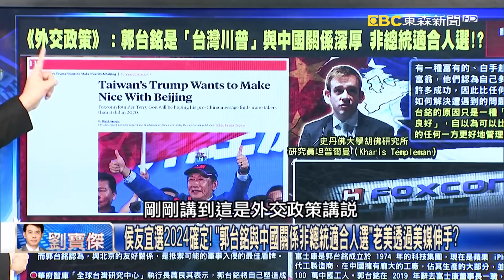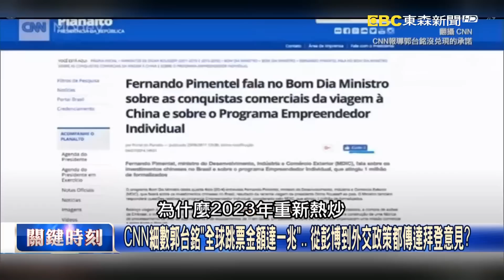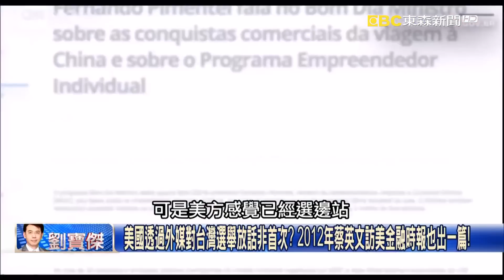侯友宜選2024確定！ 「郭台銘與中國關係非總統適合人選」老美透過美媒伸手？ 【關鍵時刻】20230517-2 劉寶傑 李正皓 黃世聰 吳子嘉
CNN細數郭台銘「全球跳票金額達一兆」… 從彭博到外交政策都傳達拜登意見？
美國透過外媒對台灣選舉放話非首次？ 2012年蔡英文訪美金融時報也出一篇！
郭台銘喊出「大談判時代」踩到美國的紅線？ 李：要談！怎麼會輪得到你來談！？
精明的商人但不是政治人物？ 國民黨確定徵召侯友宜…郭台銘摸摸鼻子就退！
全世界最會順應時勢的人？ 郭台銘在國民黨宣布徵召侯友宜前先PO文認輸！？
「精明商人性格」郭台銘會看風向當沒利益就收手！ 黃世聰：他都敢騙川普了！
砸一些錢加國民黨有機會當總統是門好生意？ 黃世聰：郭只是出來練練身體！
郭台銘躲廟裡突襲侯友宜不意外？ 黃：為搶訂單也曾在飛機上堵客戶大老闆！
郭台銘不在意面子…利益更重要？ 黃：跟林百里都能從撕破臉變和好稱大哥！？
外媒評郭台銘「自我感覺良好」！ 吳：只要有郭那麼多錢，都會自我感覺良好！？
郭台銘花兩個月砸幾千萬就打出高峰變「國民黨大咖」！ 吳子嘉：表現非常好！
國民黨徵召侯友宜…郭台銘還會玩下去？ 吳：他花幾千萬，才不跟你揮衣袖！？
郭台銘晉升國民黨「三大佬」收眾班底沒畫下休止符？ 吳：今天只是業績報告！